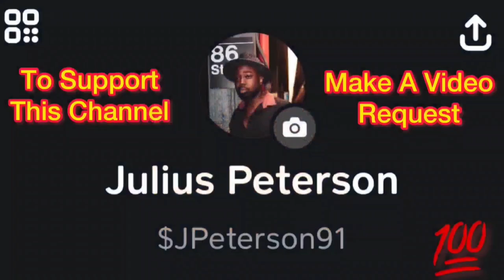60 Days In- He Stole His Pin # And Bought $300 In Commissary 💯 REACTION